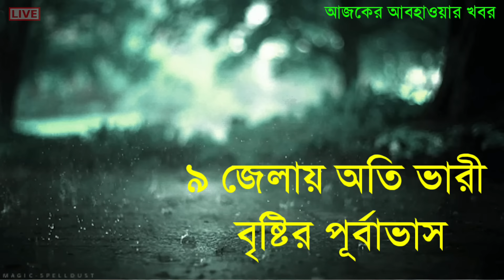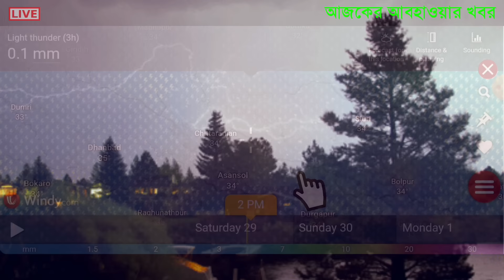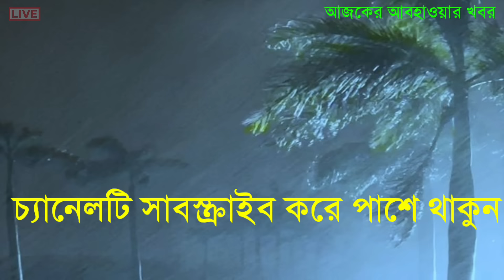আবহাওয়ার খবর পশ্চিমবঙ্গ ও বাংলাদেশে ভারী বৃষ্টি ঝড় ও শিলাবৃষ্টির সতর্কতা || Weather News Today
আবহাওয়ার খবর পশ্চিমবঙ্গ ও বাংলাদেশে ভারী বৃষ্টি কালবৈশাখী ঝড় ও শিলাবৃষ্টির সতর্কতা Weather News

আবহাওয়ার খবর পশ্চিমবঙ্গের আবহাওয়ার খবর